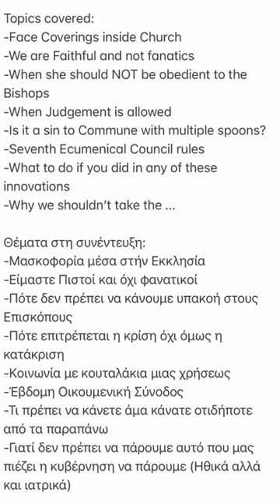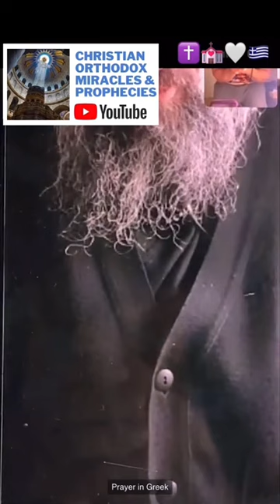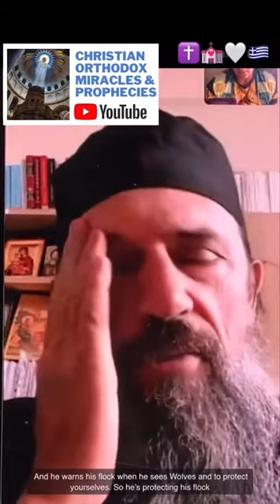Interview with Archimandrite Savvas Agioritis, answers modern day issues with Orthodox Canon Law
~Translated with captions

Πηγη αρχειου: @ChristianOrthodoxMiracles